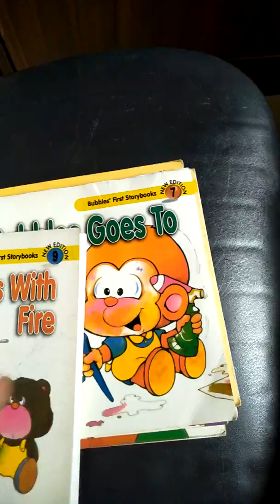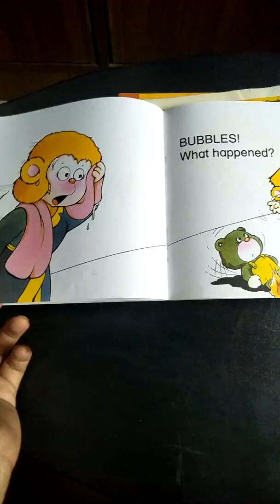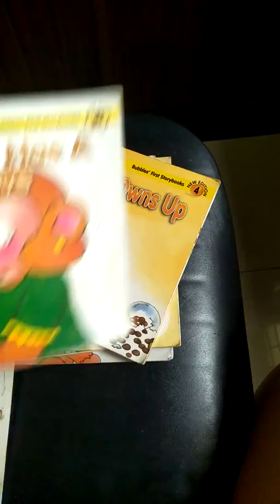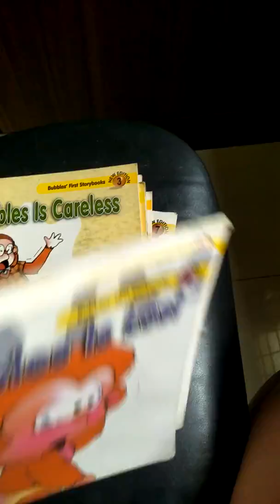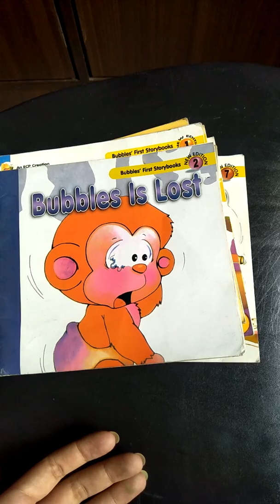Bubbles story book review : Good Habit for toddlers and kids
Combined review of Bubbles book series.It's one of the best story book series to teach kids good manners in a fun and easy way.